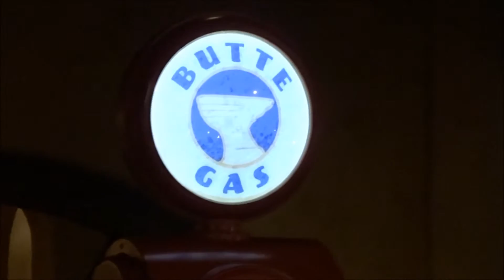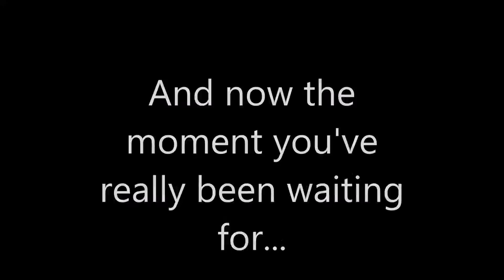Kaye Family Adventures